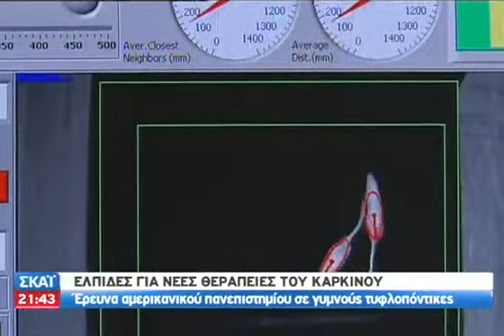Καλά Νέα - 23.06.2013